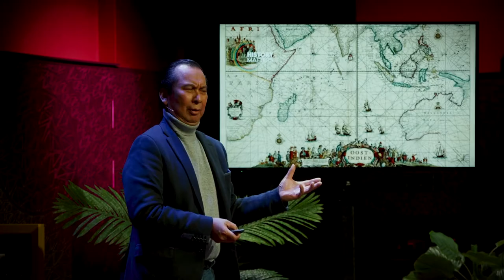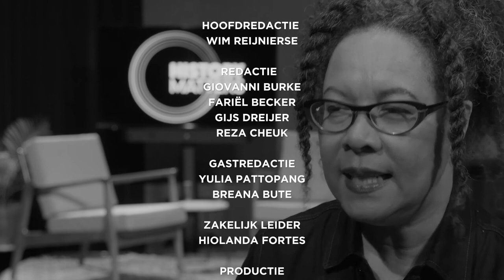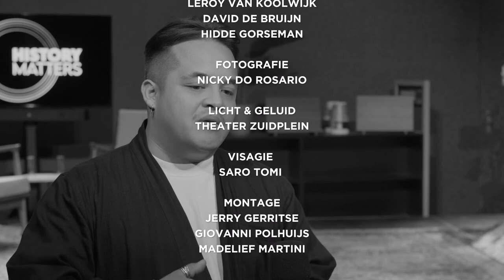Cultuurhistoricus Nancy Jouwe over ‘de lange 19e eeuw’ | HISTORY MATTERS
“Emancipatiebewegingen zijn geen lineaire bewegingen. Je leert dat de strijd nooit gestreden is en je nooit moet denken dat het klaar is.” In een nieuwe aflevering van History Matters vertelt cultuurhistoricus en schrijfster Nancy Jouwe over ‘de lange 19e eeuw’ waarin emancipatiebewegingen zoals het abolitionisme en het feminisme ontstonden. Ook is er spoken-word van Tyler Koudijzer.